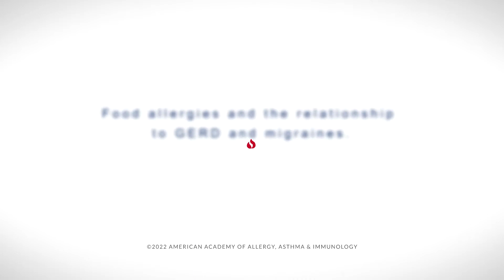Food allergies and the relationship to GERD and migraines.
Find out from Benjamin Prince, MD, MCSI, FAAAAI, about food allergies and the relationship to GERD and migraines.